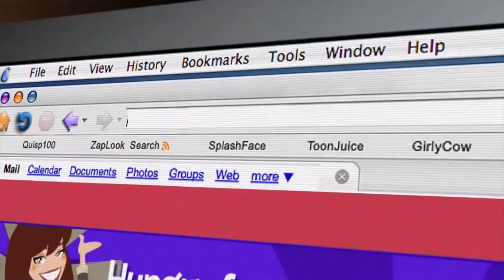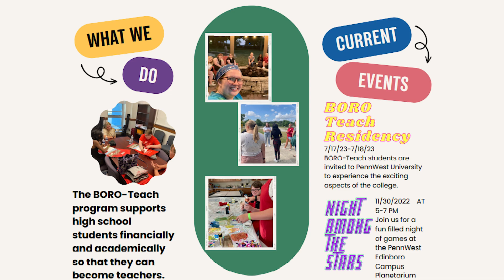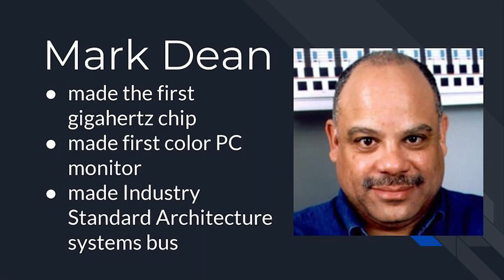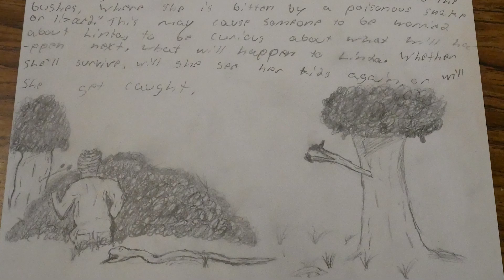EHS Morning Announcements Friday 2 3 23